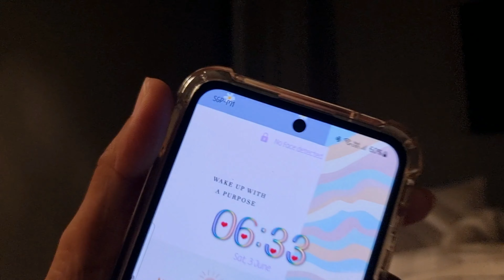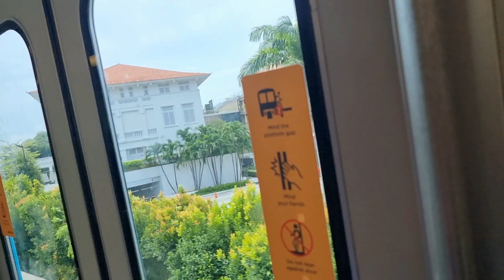Tampisaw with Sab, fam time time sa palawan beach | BUHAY SINGAPORE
Hello, Welcome to A day in the life vlog! We  hope that you enjoy watching snippets of our daily life 😊